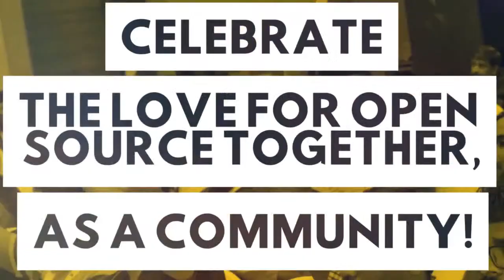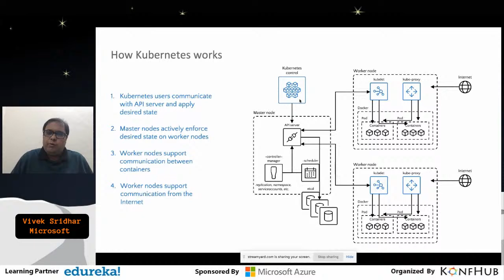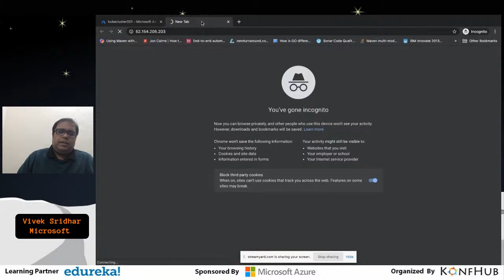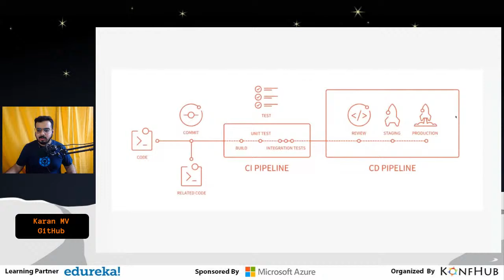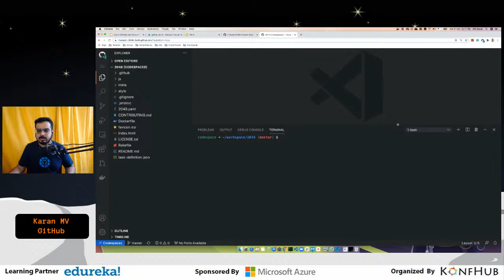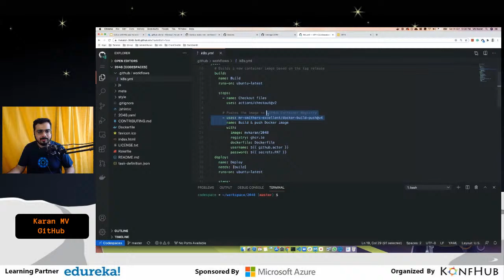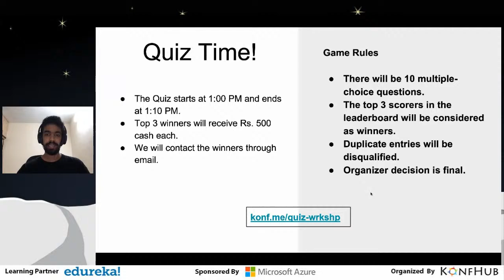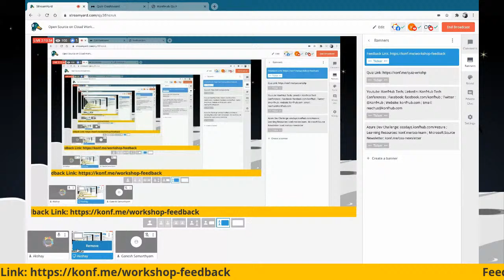Open Source on Cloud Workshop [OSS Days]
Celebrate the love for Open Source together, as a community!

Organised by : KonfHub
Exclusive Learning and Streaming partner : Edureka

Agenda:

◼️ 11:00 AM - 12:00 PM (IST): Kubernetes 101 by Vivek Sridhar

Description: This session is a short version of - "50 days from zero to hero with Kubernetes", you'll understand the basics of Kubernetes and get hands-on experience with its various components, capabilities, and solutions.

We will see some live examples & get access to content which will help you drive future app development in your organization

◼️12:00 PM - 01:00 PM (IST): CI/CD with GitHub Actions and Kubernetes by Karan MV

Description: GitHub Actions makes it easy to automate all your software workflows with world-class CI/CD. Pairing that with Kubernetes, your deployments become more robust. In this demo-first session, we will look at how GitHub Actions can be used to build, test, and deploy your code to a Kubernetes cluster - all right from GitHub!

◼️01:00 PM to 01:10 PM (IST): Game Time

◼️01:10 PM to 01:20 PM (IST): Winners Announcement & Closing note
Azure Dev Challenge

Here is an opportunity for you to get an Azure Hero Badge - take up our Dev Challenge
Feedback

Please fill out the feedback form if you require a certificate of attendance.

Note: Quiz can be played only at the designated times, and automatically ends.

Follow us on your favourite social media platform!

Tag us using OSSDays and KonfHub in your social media posts and comments!

Sign up for Microsoft.Source newsletter - a curated digest of latest articles, documentation, sample code and updates